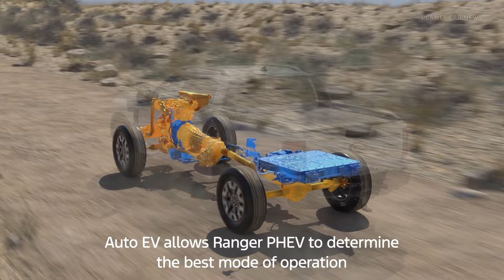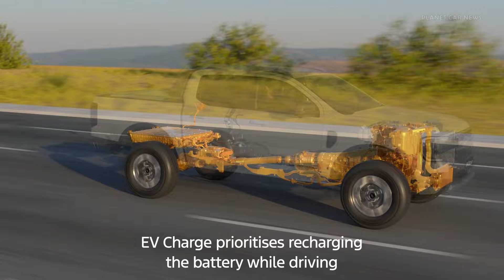New 2025 Ford Ranger PHEV | Technology Explained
Ford is blazing a new trail for plug-in hybrid pickups with the Ranger PHEV that today makes its global public debut at IAA TRANSPORTATION in Germany.

The Ranger PHEV’s powertrain combines Ford’s 2.3-litre Ford EcoBoost petrol engine and 10-speed automatic gearbox with a 75kW e-motor and an 11.8kWh (usable) battery.

A new Modular Hybrid Transmission (MHT) integrates Ranger PHEV’s e-motor between the engine and transmission, allowing hybrid driving. The traction battery is packaged between specially engineered frame rails. And, using a standard household plug, Ranger PHEV can be charged to full overnight3 to provide the power you need to power your work gear or camp site.

Ranger PHEV offers the same hard-working performance that has earned diesel- and petrol-powered Ranger legions of devoted fans around the world. This means, Ranger PHEV owners will be able tow up to 3,500kg4 and benefit from the off-road confidence delivered by Ranger’s latest Advanced 4WD system, dual-range transfer case and rear differential lock.

The e-motor allows Ranger PHEV to deliver electric driving capability, and drivers can choose when and how to use battery power using Auto EV, EV Now, EV Later or EV Charge modes.

    Auto EV: keeps Ranger PHEV in the best mode for performance and efficiency
    EV Now: provides all-electric drive1
    EV Later: keeps a portion of charge in reserve so that it can be deployed later
    EV Charge: prioritises recharging the battery while driving

Ranger PHEV’s Pro Power Onboard technology will support the pickup’s ‘work hard, play hard’ customers with the ability to power high-draw tools simultaneously on a job site or keep a fridge and lights running, and devices charged, while camping off-grid. The system offers up to a maximum of 6.9kW with a cabin socket output of 2.3kW and two outlets in the load bed with an individual outlet limit of 3.45kW.

The Ranger PHEV will be produced in Silverton, South Africa, with initial customer deliveries expected in 2025.

Source : Ford